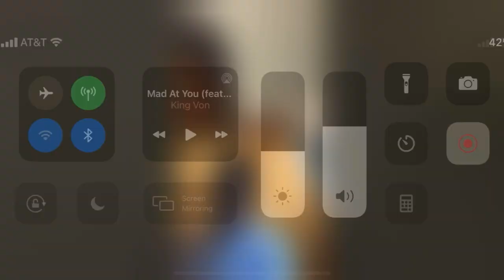MACK MEL & DOT RECAP THEIR BATTLE , DOT TELLS SWAMP SET IT UP! N WAVY COME OUTSIDE